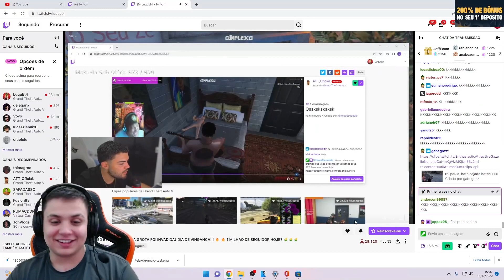PAULINHO O LOKO MATA RED BEIRAMAR COM CADEIRA DE RODAS QUITANDO KKKKK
PAULINHO MATA RED COM CADEIRA DE RODA QUITANDO DO JOGO ...